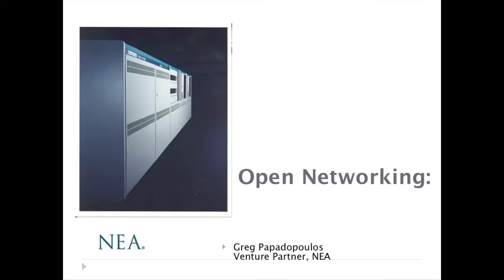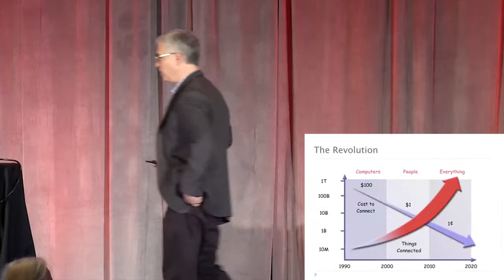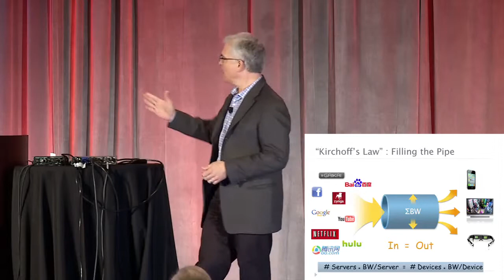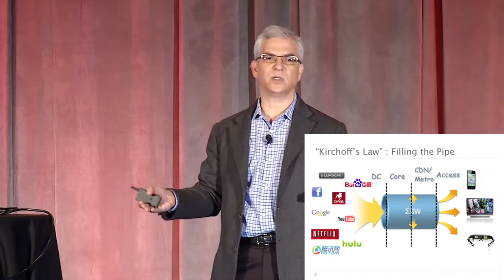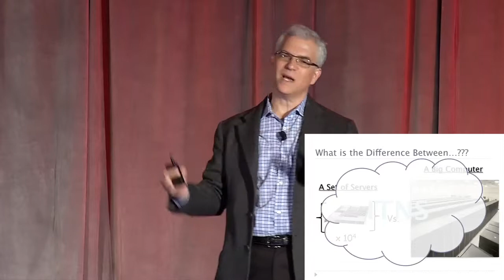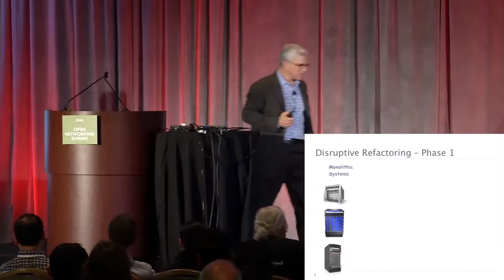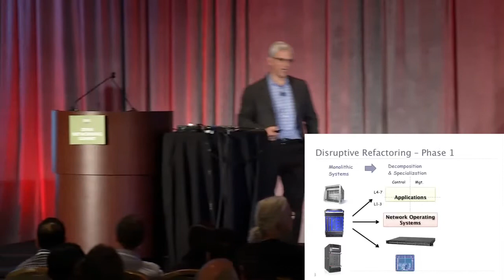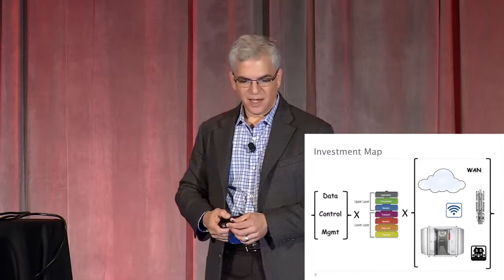Venture Opportunities for SDN - Greg Papadopoulos, NEA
Venture Opportunities for SND by Greg Papadopoulos, NEA